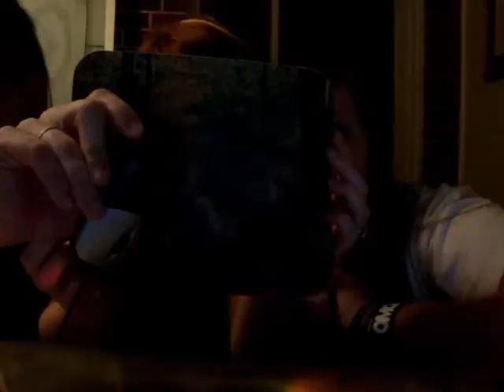Random Time Part 1